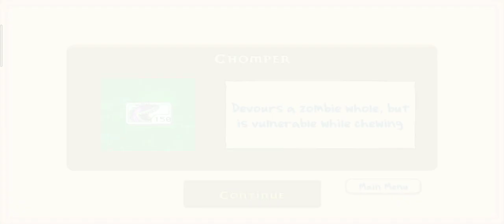PLANTS VS ZOMBIES (DAY) LEVEL 7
Recorded By REALME 2 PRO (RMX1801)
4GB RAM 64 GB STORAGE
THANKYOU FOR WATCHING & SUPPORT. HAVE A GREAT DAY 🤗